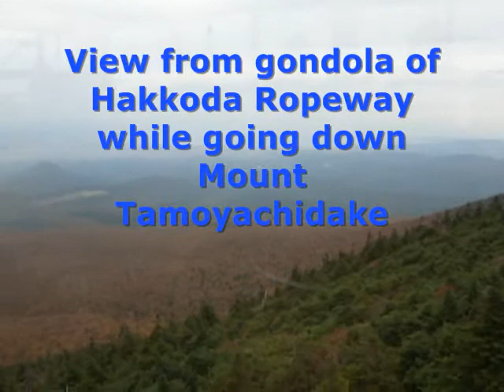Autumn colors at Hakkoda Mountain Range